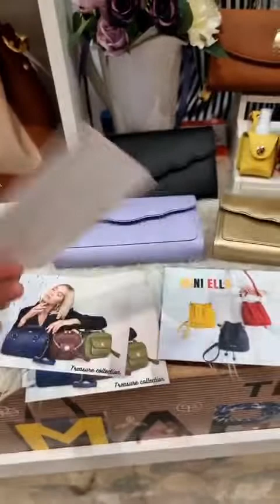Facebook Live: 19 May 2022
Live จากบูธ ที่ Central world มาดูกันค่ะ ❤️❤️😘😘🙏🙏

เลือกดูน้องเป๋าสวยๆ ฟังก์ชั่นโดนๆได้ที่นี่เลย!
(พิเศษ ลด 25% สำหรับคนไทย ใส่โค้ด proudthai หน้า checkout)
🦋 Line OA: @borboletabag